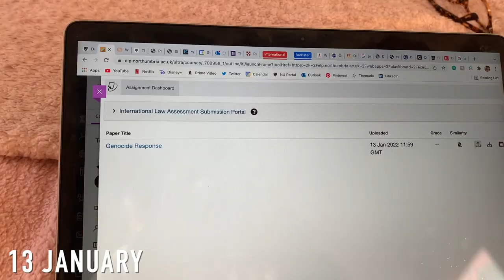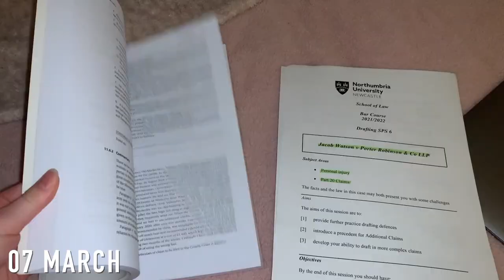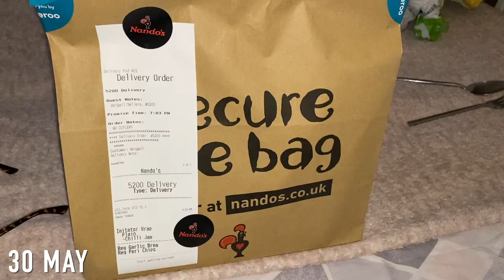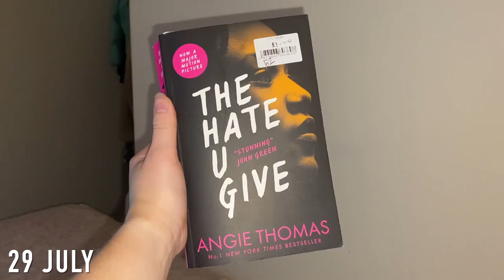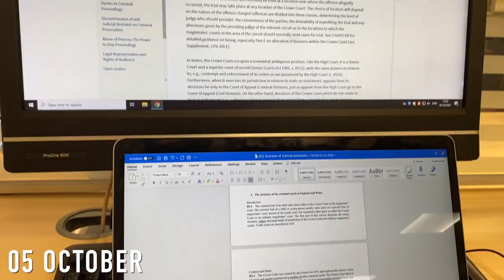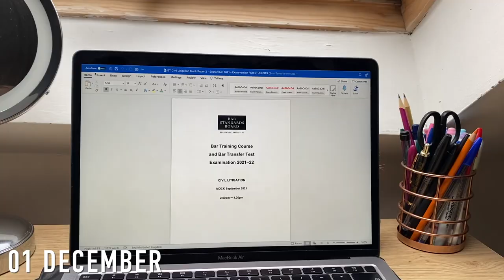One Second a Day 2022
This is the second year in a row that I have managed to video one second of every single day! I've had a year full of ups and downs and I can't wait to find out what 2023 will bring :)